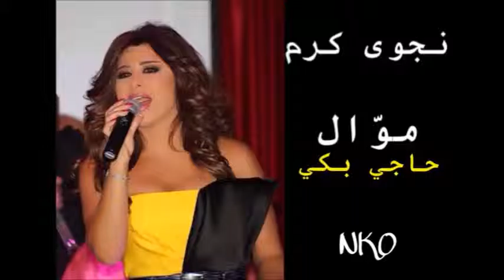نجوى كرم موال حاجي بكي